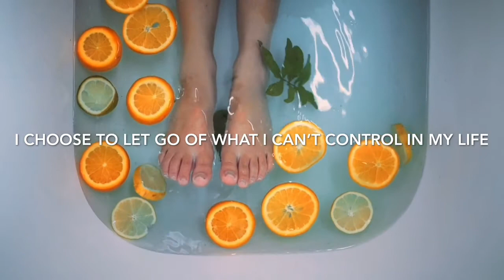Mind Movie: BEST Strategies for Self Care that ACTUALLY Work; Mindfulness; Wellness; Mental Health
If you haven’t heard, mind movies are a sure way to the manifestation of your goals and dreams. Striving to have a life of self care?.  Say these affirmations daily and WATCH THIS MIND MOVIE multiple times a day!

This mind movie is a good meditation tool to immerse yourself in daily affirmations for self care that will SUPERCHARGE the subconscious mind, the key to success and law of attraction.

It’s the ability to picture anything you desire to have in this life and manifest them in the natural realm. It’s a very powerful visualization tool and best law of attraction tool to manifest a life of self care. What you focus on is where your life will go. You create your own reality by simply reprogramming your subconscious mind to see and think differently about your life’s goals and desires through meditation.

Signed,
Millionaire Movies